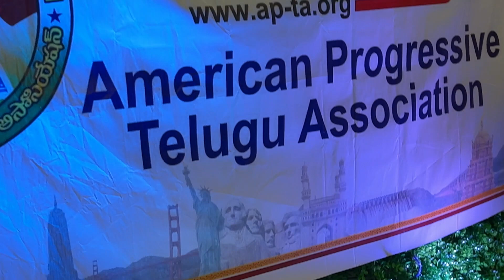APTA Diwali Celebrations 2024